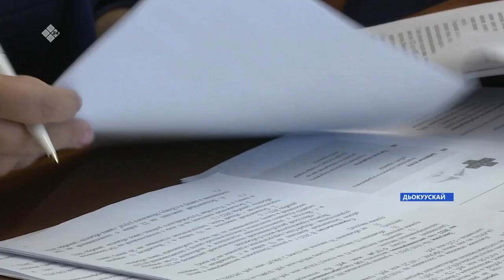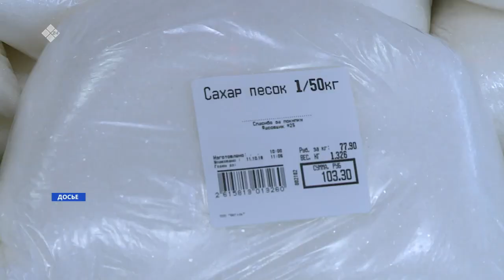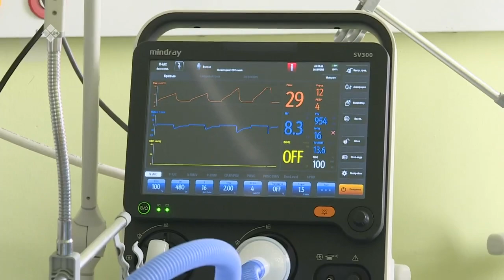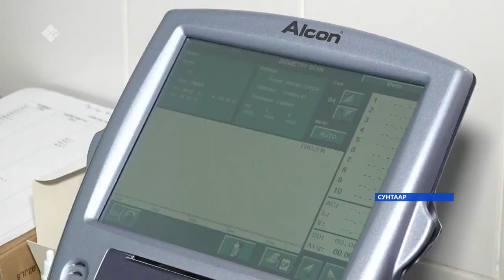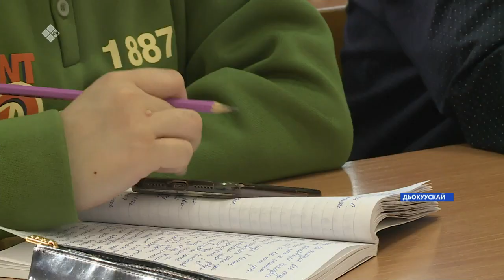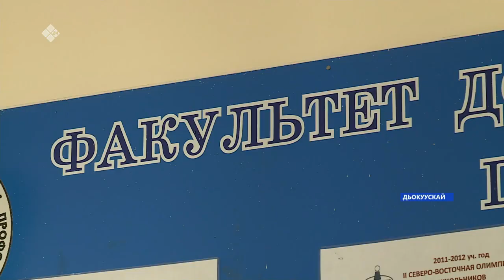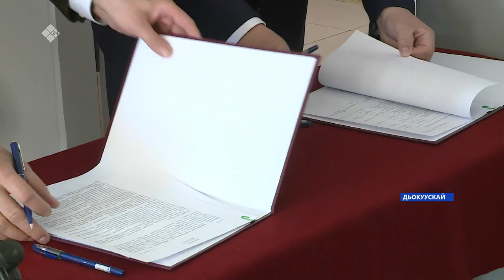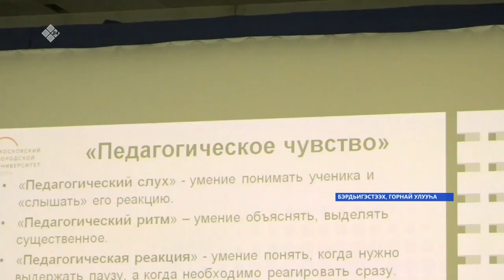«Саха сирэ» информационнай биэрии. Кулун тутар 15 күнэ 20:30ч